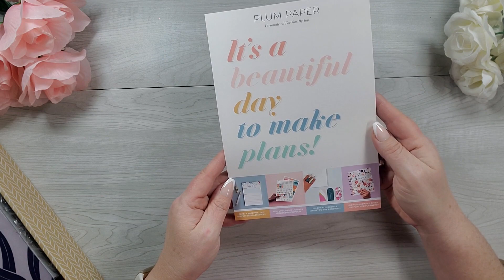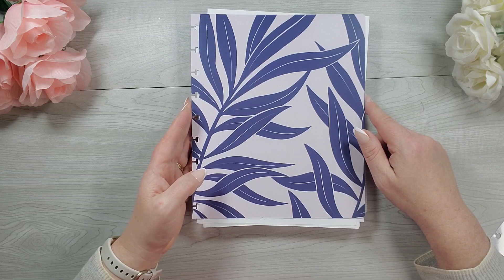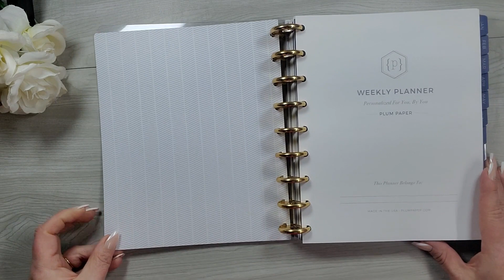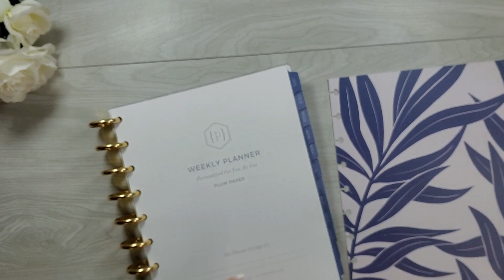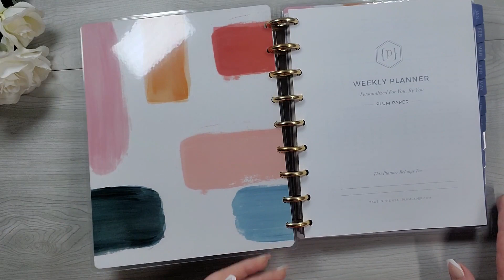My First Plum Paper Planner//My 2023 Work Planner//7x9 Hourly Layout Discbound Punched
Today I am unboxing my first Plum Paper Planner. Join me as I flip through what will be my 2023 work planner. In this video we are checking out this 7x9 Discbound Plum Paper Planner in the hourly layout. Are you using an hourly layout in 2023?

My name is Jennifer Davis-Thibeault. I’m a registered dietitian, the founder of Goaled Nutrition, and a planning enthusiast. This channel is dedicated to inspiring you to live a healthy happy life through tips on nutrition, goal-setting, and planning.

Like my nails? Shop Impress Manicure

Save 15% off your first purchase with Jane's Agenda! (Subscription Box excluded) or use this link for repeat purchases to support the Goaled Nutrition YouTube Channel (I earn a small commission at no extra cost to you.) Thank you!
Code: Goal15

Save $5.00 off your purchase of $15 or more from Villabeautifful

Time Stamps
0:00 My first Plum Paper Planner
1:58 Unboxing a Plum Paper Planner
7:48 Flipping through the plum paper planner
18:33 I bought a 2nd cover
19:58 Does a classic Happy Planner cover fit?

Some links found in the description box of my videos may be affiliate links, meaning I will make a commission on purchases you make through the links at no extra cost to you. Thank you for supporting my channel!